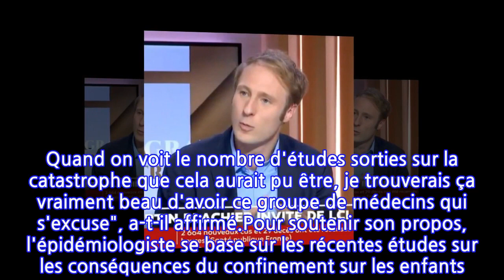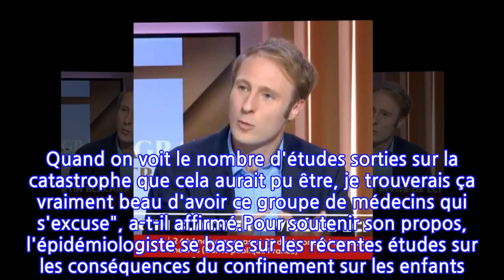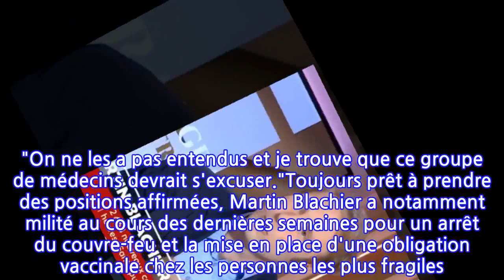Le Dr Martin Blachier fait la leçon : « Il faut faire son mea culpa »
Certains voient ses prises de parole avec un regard critique. Au cours des derniers mois, l'épidémiologiste Martin Blachier a multiplié les interventions sur les plateaux de télévision. Le 13 mai dernier, Le Monde en recensait 467 en treize mois. Une omniprésence qui agace, car le médecin spécialisé en santé publique, lui-même, ne mâche pas ses mots à l’égard d'autres médecins ou de scientifiques, également très présents dans les médias. Il a perpétué cette habitude sur le plateau du 20h de Darius Rochebin, ce 1er juillet sur LCI. "Il y a un point qui me choque particulièrement, il y a un certain groupe de médecins qui depuis janvier ont essayé de faire fermer les écoles. Quand on voit le nombre d'études sorties sur la catastrophe que cela aurait pu être, je trouverais ça vraiment beau d'avoir ce groupe de médecins qui s'excuse", a-t-il affirmé.Pour soutenir son propos, l'épidémiologiste se base sur les récentes études sur les conséquences du confinement sur les enfants. L'une d'entre elles, menée sur 90 élèves de CE1 à Vichy et Riom, dévoile des conditions physiques altérées et une baisse de 40% des capacités cognitives à l'issue d'un confinement strict. Des résultats alarmants, parmi bien d'autres, dont Martin Blanchier veut se faire l'écho. "Quand on est un soignant ou quelqu'un qui s'occupe de la santé, qu'on a failli commettre une telle erreur et réussir à convaincre les gouvernements de refermer les écoles en janvier, sur une longue période, je pense qu'à ce moment-là, il faut faire son mea culpa et dire : 'il y a eu un problème, je n'aurais jamais dû prendre cette position (...), j'aurais dû avoir un principe de précaution", a pointé le médecin. "On ne les a pas entendus et je trouve que ce groupe de médecins devrait s'excuser."Toujours prêt à prendre des positions affirmées, Martin Blachier a notamment milité au cours des dernières semaines pour un arrêt du couvre-feu et la mise en place d'une obligation vaccinale chez les personnes les plus fragiles. Autant d'opinions qui lui ont valu un surnom ironique, celui de "l'épidémiologiste qui murmure à l'oreille du président de la République". D'après nos confrères de Libération qui lui consacrait un portrait en avril dernier, ses interventions télévisées seraient même regardées à l'Elysée. Des affirmations minimisées par les conseillers de la présidence, mais qui en disent long sur l'influence médiatique de Martin Blachier.